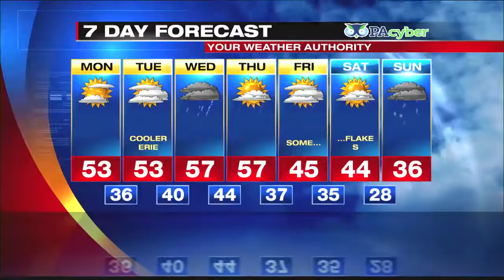Digital Exclusive Inland Forecast